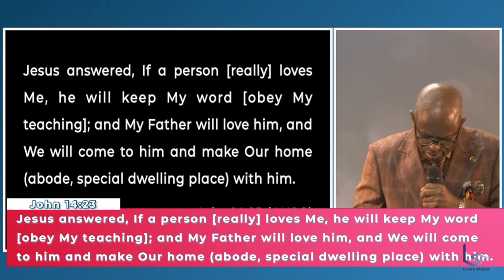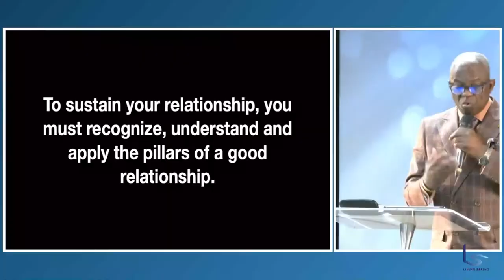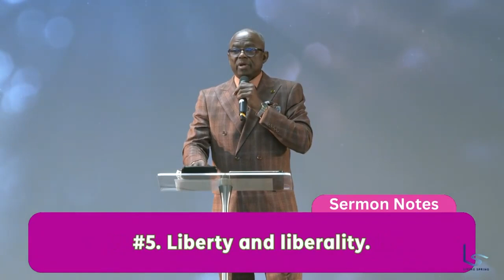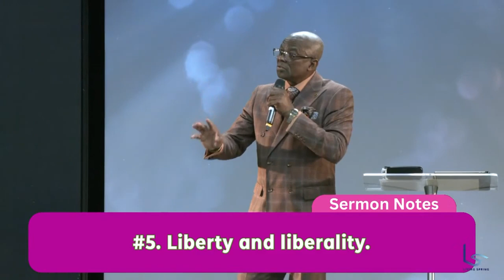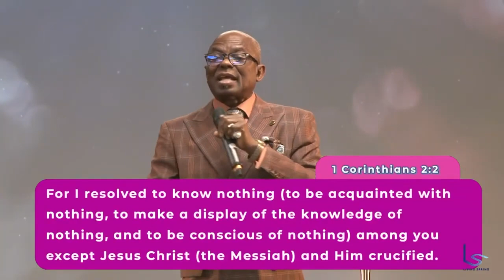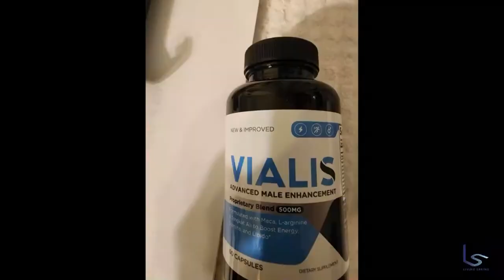Sustaining Your Relationship @ LSMC - Columbia Campus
Marriage Interactive Session: Sustaining Your Relationship - Pastor Adesola Okonrende - Sunday, February 12, 2023.